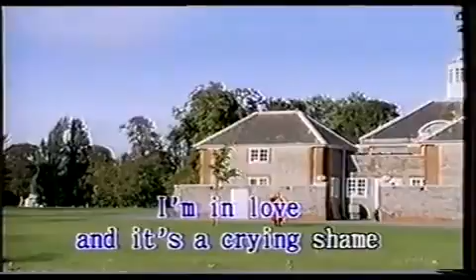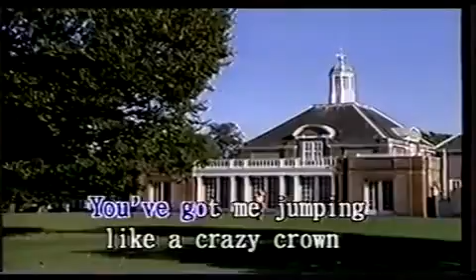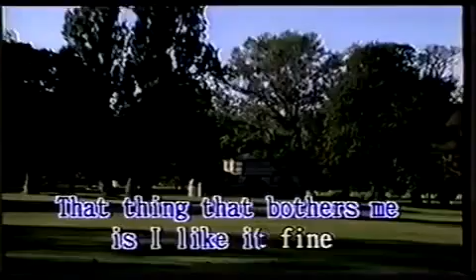榮星國際傳播有限公司 Stupid Cupid Karaoke 卡啦ok影視 (Honstar)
Please Do Not Attempt for Re-uploaded, also do not remove the vocals, and not comment they Bad Words, this is comment they Good Words only.

Honstar - Stupid Cupid

Version popularized by Neil Sedaka
Composer: Neil Sedaka / Howard Greenfield

Appear in OLD STYLE LOVE SONGS Volume 5

Performed by Honstar Artist (Female)
Honstar Model: Edenmae of London
Shot in London, Great Britain

My find little friend with cute little lips
I would like to express my thanks
I Trusted you implicitly
What a double-crosser
you'd turn out to be

Stupid cupid, you're a real mean guy
I'd like to clip your wings so you can't fly
I love him, it's a cryin' shame
And I know that you're the one to blame
Hey, hey, set me free
Stupid cupid, stop pickin' on me

I can't do my homework and I can't think straight
I meet him ev'ry mornin' about half past eight
I'm acting like a lovesick fool
He's even got my carrying his books to school

Well, you mixed me up but good
Right from the very start
Hey, don't play Robin Hood
With somebody else's heart

You got me jumpin' like a crazy clown
And I don't feature what you're puttin' down
Since I kissed your lovin' lips of wine
The thing that bothers me is I like it fine